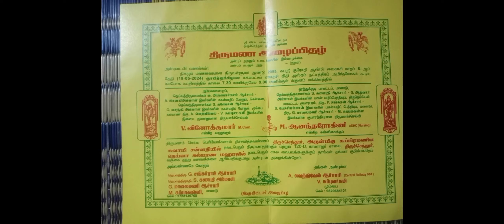Marriage function Vlog @KannanNanthini Vlogs